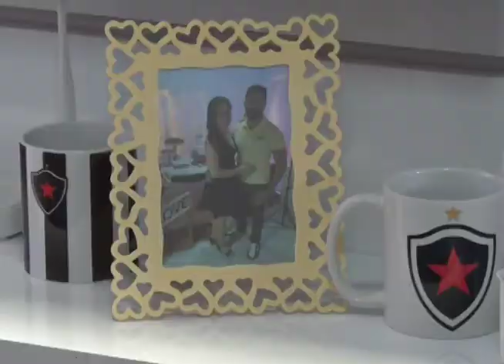Casal Belo-PB x Santa Cruz-PE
Um torcedor do Belo se casou com uma pernambucana que torce pelo Santa Cruz. E agora? Quem conta essa história é Joana Brito.